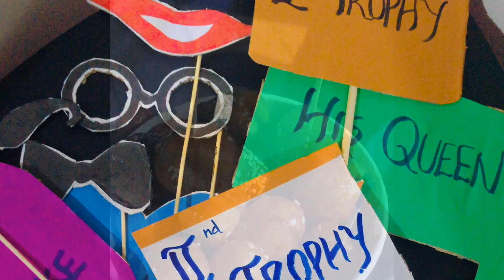Our li’l world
Instagram.com/rinshidasajad